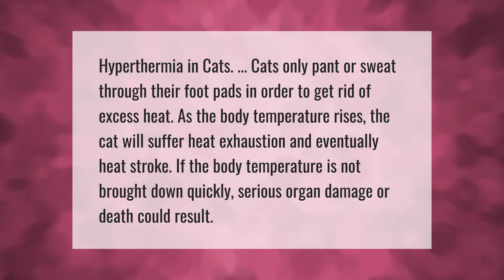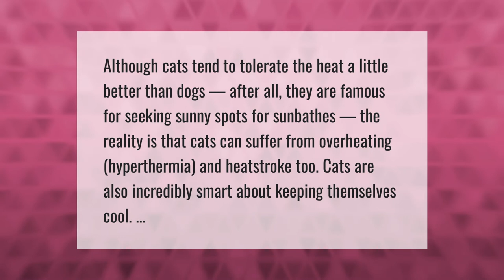Can cats die from being in heat?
00:00 - Can cats die from being in heat?
00:39 - Does the heat bother cats?
01:09 - Why isn't my cat in heat?

Laura S. Harris (2021, April 10.) Can cats die from being in heat?
    AskAbout.video/articles/Can-cats-die-from-being-in-heat-209587